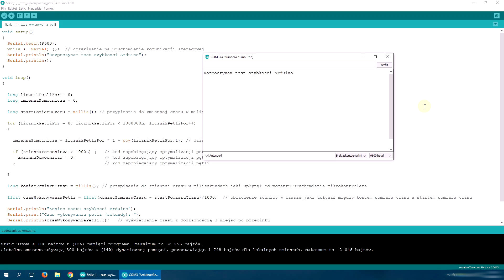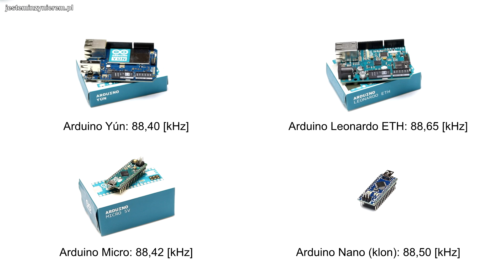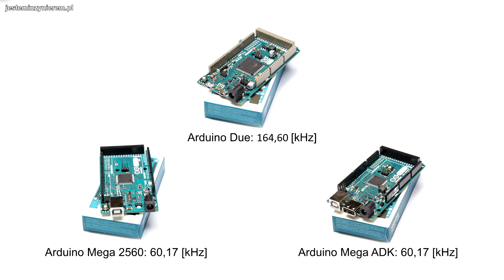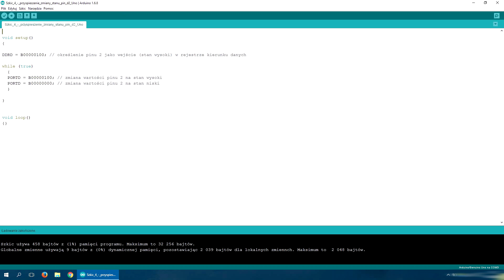Jak szybkie jest Arduino? - How fast are Arduino boards? [benchmark] - JestemInżynierem.pl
Jak szybko działa Arduino? Jak zmierzyć szybkość płytek z rodziny Arduino? Jak przyśpieszyć Arduino?

How fast is Arduino? How to measure the speed of code execution on Arduino boards? How to increase speed of Arduino?